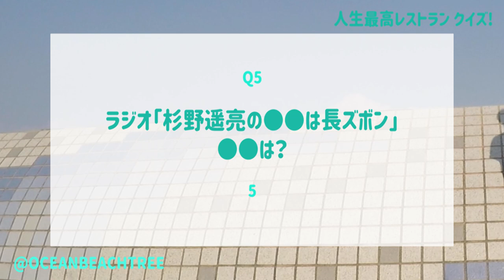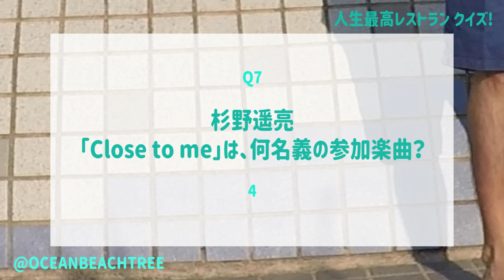人生最高レストラン【7月2日放送/杉野遥亮/ユニコーンに乗って/杉咲花/吉沢亮/成田凌/横浜流星/赤楚衛二/鈴木伸之/磯村勇斗/町田啓太/西島秀俊/橋本環奈/永野芽郁/間宮祥太朗/さだまさし/クイズ】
「人生最高レストラン」杉野遥亮

昨年、ドラマ・映画・舞台に11本出演して大ブレイク！“2021年下半期にブレイクした男性タレント”第1位に輝いた、いま大注目の若手俳優が、妄想好きで天然な素顔をのぞかせながら、おいしいものと共に自らの仕事に対する思いを語った。

▼キャーキャー言われるんだろうな〜妄想好き素顔▼モテたくて陽キャ・クール・おバカと演じまくり…まさかのモテない男秘話▼人生最悪ちゃんこ鍋▼初めて親孝行した焼き肉

★MC：加藤浩次
★アシスタントMC：宇賀神メグ（TBSアナウンサー）
★女将：島崎和歌子
★常連客：YOU
★ゲスト：杉野遥亮

7月9日：さだまさし▼音楽界のレジェンド！さだまさし珠玉のトークが大炸裂▼ウソついて慌てて作った…名曲の誕生秘話▼まだあった…借金35億円秘話▼わざわざ立ち寄る！日本一のチャーハン

7月16日：梨花▼「Yeah」だけで十分！？本場で使える？梨花流、秘密の英会話とは？▼ハワイ仕様から東京仕様へ…久しぶりのTV出演で大変身・秘密の舞台裏▼夜な夜な通った！東京港区の深夜メシ

7月30日：鈴木紗理奈▼盟友・加藤浩次も知らない秘密の素顔▼デビュー当時からのご褒美！超極上フカヒレ姿煮▼めちゃイケ女子会の超絶品！台湾火鍋▼現在イギリス留学中…最愛の12歳息子への思い

8月6日：あばれる君▼人気ロケ芸人の壮絶ロケ秘密の舞台裏を激白▼16歳から18年…ヒモ状態の時も…愛妻との純愛秘話▼どん底時代のご褒美！ステーキ▼芸人としての活躍の原点となった山岳めし

8月13日：▼伝説のお笑い番組「8時だョ！全員集合」加トちゃん名ギャグ「ちょっとだけよ〜」「ひっきしっ！」秘蔵映像＆秘話を大公開▼45歳差！愛妻との結婚生活秘話を赤裸々告白

8月20日：▼加藤浩次×近藤春菜！久しぶりガチトーク▼まるで熊と遭遇！憧れの安室ちゃんと衝撃の出会い秘話▼父は警察官！近藤家を襲った驚きの事件とは▼両親と食べた涙のラーメン

8月27日：アンガールズ・田中卓志▼セオリー無視！ひょろひょろコンビ結成秘話▼“キモかわいい”でブレイク！代名詞「ジャンガジャンガ」の誕生秘話▼超コワ！激ヤバ！ヤンキーに絡まれて…衝撃の恐怖体験

9月3日：高橋真麻▼局アナ時代を支えた本格中華▼交際記念日の台湾火鍋▼ハグ＆チューしたいのに…塩対応の夫へ不満爆発▼宇賀神アナが先輩アナにガチ相談！どん欲発言に加藤浩次はショック

9月10日：武田鉄矢▼福岡に帰ると必ず食べる！ナポリタン▼超絶品！一子相伝の鯛茶漬け▼4日5日動かない！？伝説の名優・高倉健との名シーン秘話▼紅白出場から一転どん底へ…音楽人生秘話

9月17日：IKKO▼家族の思い出＆下積み時代のご褒美！カツ丼▼ツラい修業時代…涙の味！仲間と通った中華街の絶品中華▼「どんだけ〜」誕生秘話▼ダメダメだった下積み時代…涙の理由とは

9月24日：浅田真央▼取材NG！世界一の最強テールスープ▼スケート人生を支えた！絶品ハモ料理▼心折れそうに…ソチ五輪“伝説の4分間”秘話▼五輪出発の飛行機に乗り遅れそうに…仰天秘話

10月15日：船越英一郎▼行きづらくなった名店の絶品ハンバーグ▼家族の思い出！黒毛和牛ステーキ▼週3で通った！天然とらふぐフルコース▼サスペンスの定番！崖のラストシーン2時間ドラマ秘話

10月22日：松本伊代▼超多忙なアイドル時代を支えた！深夜ラーメン▼夫婦二人の思い出が詰まった！本格中華▼ヒロミに疑惑…空白の時間の真相とは？▼アイドル時代の超貴重な秘蔵映像を大公開

【中村倫也×杉野遥亮】2人で男の屋台メシを作る！【トップコート夏祭り2021】

【メイキング】第1話のメイキング･NGシーン大公開★『ユニコーンに乗って』【TBS】

【制作発表】ドリポニメンバー勢揃い!! それぞれの推しシーンを語る!!『ユニコーンに乗って』【TBS】

【トークノーカット】橋本環奈、杉野遥亮、鈴鹿央士ら登壇！映画完成披露試写会イベント

【メイキング】永野芽郁×西島秀俊×杉野遥亮ほか豪華キャストクランクインまとめ!!『ユニコーンに乗って』【過去回はパラビで配信中】

杉野遥亮、天然発言で照れ笑い「え？おかしい？」　世界一周の夢を明かす　映画完成披露試写会

テレビ東京「僕の姉ちゃん」特別映像｜黒木華×杉野遥亮　2022年テレビ東京にて放送予定